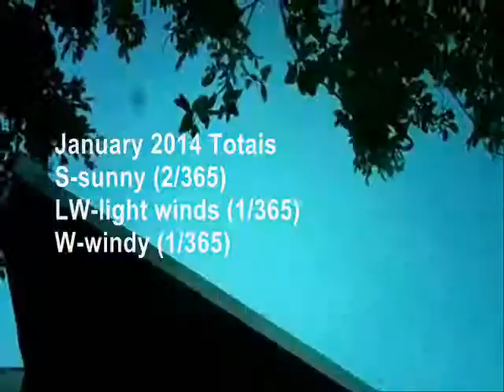Today's Current WE ther Okinawa 2014 2 Jan